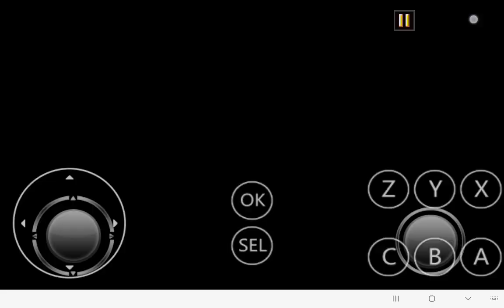Sonic 2 Absolute - Sonic 1 Bosses :: Walkthrough (720p/60fps)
Links are here!